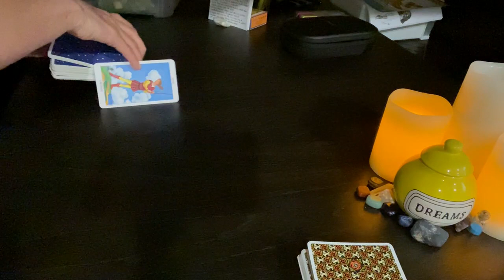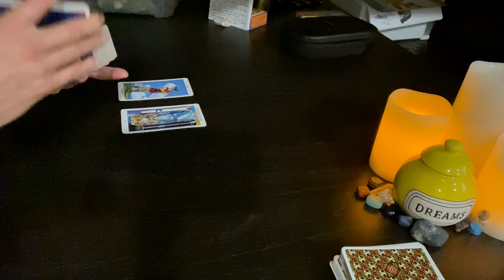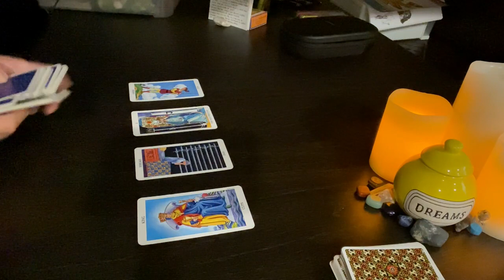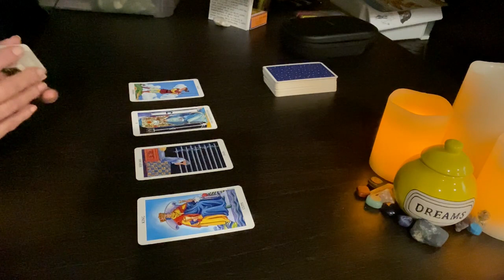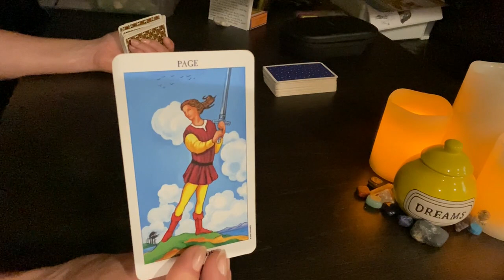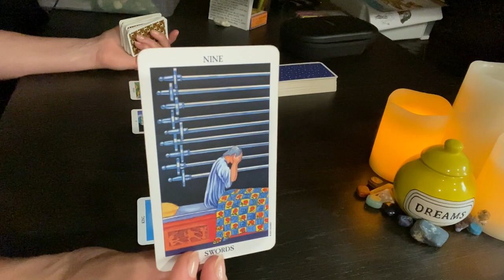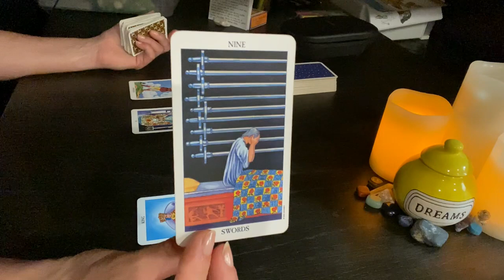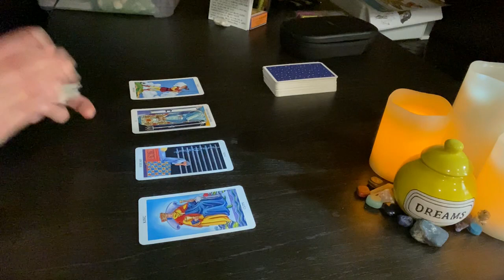2023 CANCER SUN | AQUARIUS MOON #94